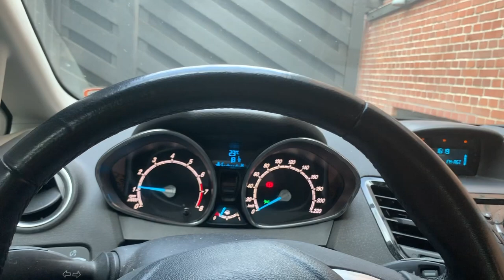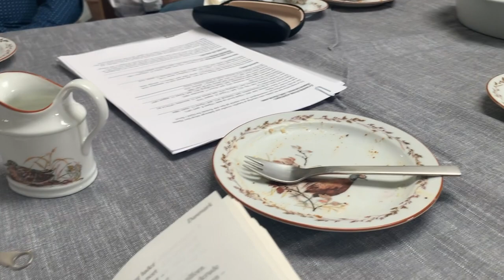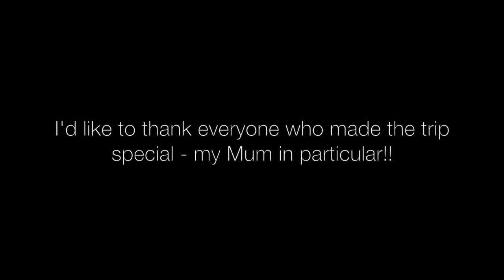DENMARK VLOG INCLUDING MICHAEL MCINTYRE TOUR | EMMA BJERRE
Hello beauties!

So a week ago I came back from a 10 day trip home to Denmark, where I saw everyone possible, from family to friends; even a spontaneous evening with Michael McIntyre!! To say it was chock-a-clock, is an understatement!!

This vlog has a lot of nature vids - I visit the beach a lot when I'm in Denmark - it's my happy place.

Mwahh

xoxo

P.S. One thing you'll notice a lot of is the WIND - in nearly every video you can hear a blustering gale in the background. welcome to Denmark!